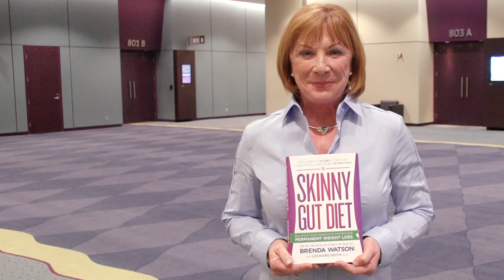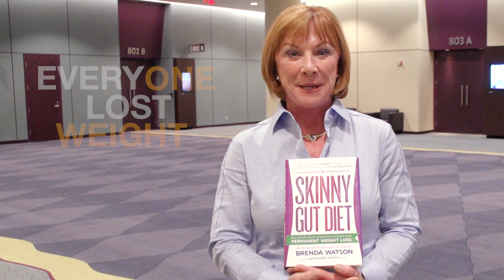Brenda Watson on Renew Life, The Skinny Gut Diet & Body Cleanse For Weight Loss | National Nutrition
National Nutrition interviewed Digestive Care Expert & Author, Brenda Watson and she gave us the skinny on Renew Life, losing weight and her new book, "The Skinny Gut Diet"

If any of the products mentioned in the interview appeal to you, please visit us to get more information and to purchase.

First Cleanse:
First Cleanse from Renew Life is a gentle, 15 day Total Body Cleanse. The two part program is easy and convenient, designed for those 'first time' cleanser's or for those who are sensitive to other cleansing kits. The herbs and nutrients in First Cleanse work to cleanse and detoxify the body through its seven channels of elimination. First Cleanse I contains herbs proven to support and enhance the normal detoxification and cleansing functions of the liver, lungs, and kidneys, blood, skin and lymphatic system. First Cleanse II contains herbs to support healthy colon function and promote regularity without the use of harsh laxatives.

Ultimate Flora Critical Care:
When nothing else seems to work, Ultimate Flora Critical Care DOES! Ultimate Flora Critical Care's blend of 50 Billion active cultures from 10 different strains in a 'once a day' serving helps ensure a healthy microbacterial environment in the intestinal tract. Ultimate Flora Critical Care contains therapeutic levels of both Lactobacilli and Bifidobacterium, making it the most complete and effective probiotic supplement on the market.

Flora Smart:
An advanced probiotic formula with BIO-tract™, a unique delivery system. BIO-tract™ ensures that this advanced probiotic is released into the small intestine effectively where the living bacteria are needed to help restore a healthy bacteria balance.

The Skinny Gut Diet:
You lose weight… and gain it back. Carb and sugar cravings are a constant battle. What are you doing wrong? The answer is closer than you think. The Skinny Gut Diet uncovers the real reason why diets just don't work. It's called the gut factor—and it may be keeping you from lasting weight loss.